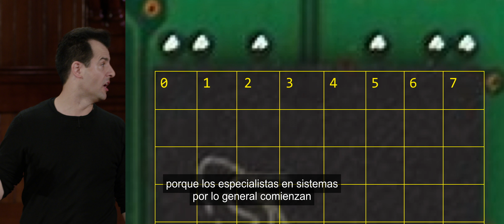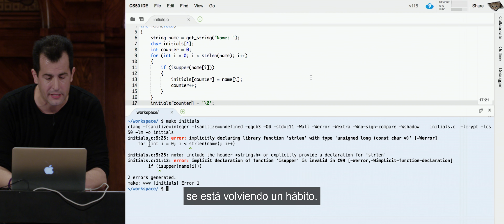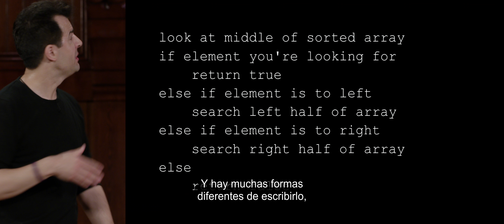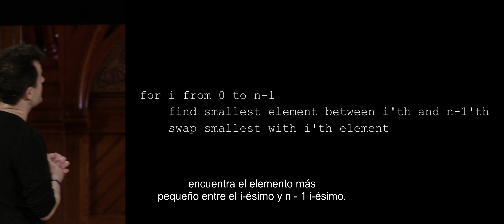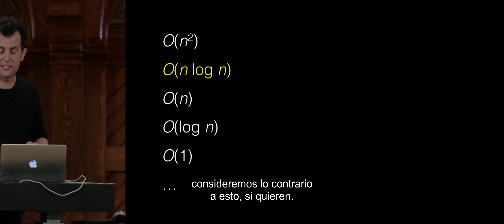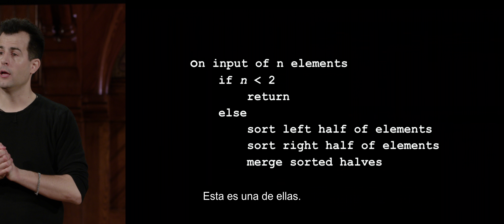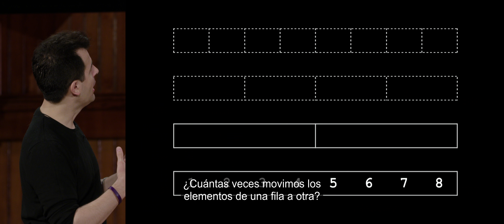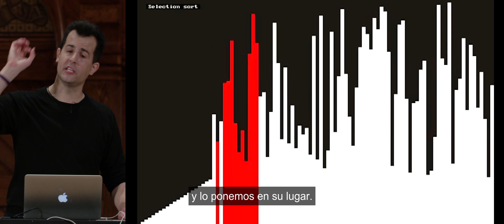CS50 en Español - Clase 3 - Algoritmos